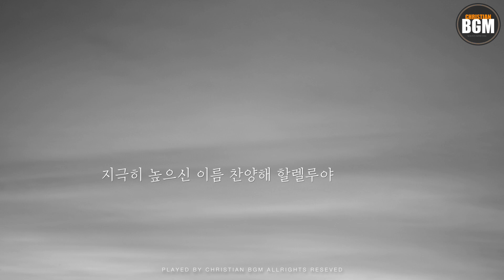[한곡묵상] 주 찬양합니다 - 크리스찬 BGM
-주 찬양합니다

주 찬양합니다 내 마음을 다해
주가 하신 놀라운 일들을 세상에 모두 전하리다

내가 주를 기뻐하며 찬양해 할렐루야
지극이 높으신 이름 찬양해 할렐루야

* 크리스찬 BGM의 음악을 사용해서 영상을 업로드 하시는 분들은 출처와 링크를 꼭 남겨주세요.

☞ 영상에 사용된 이미지는 무료 이미지 입니다.
The image used in the video is a free image.

크리스찬BGM을 만드는데 큰 힘이 됩니다.
감사합니다.